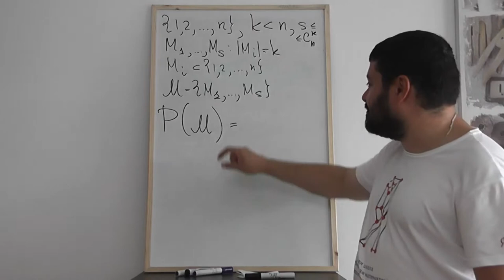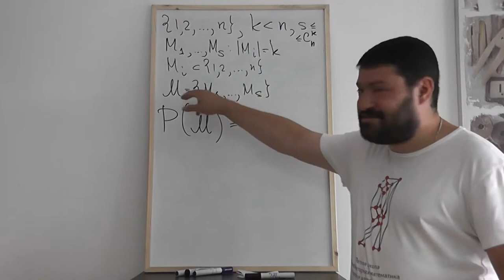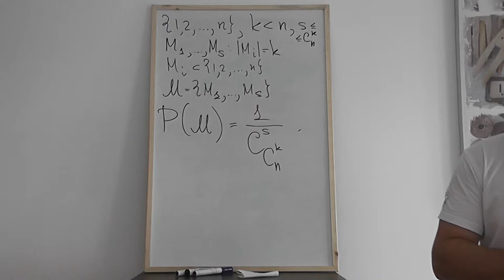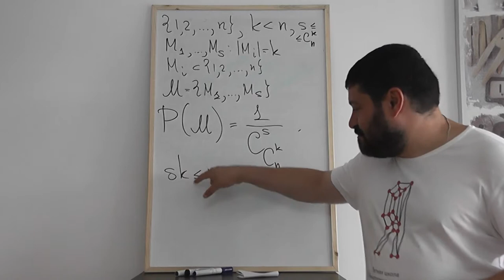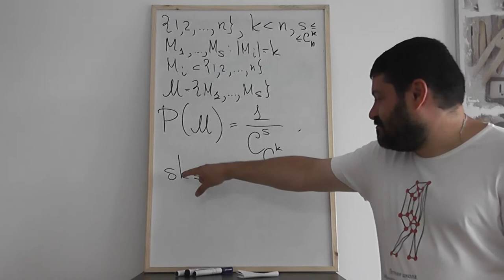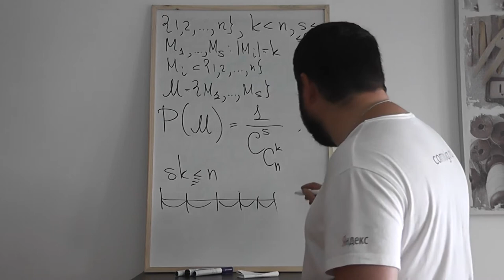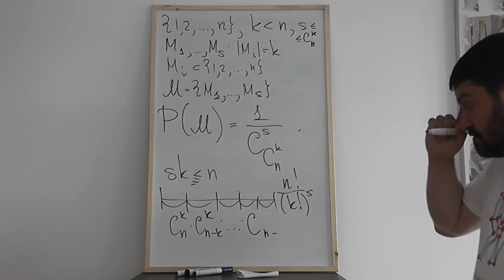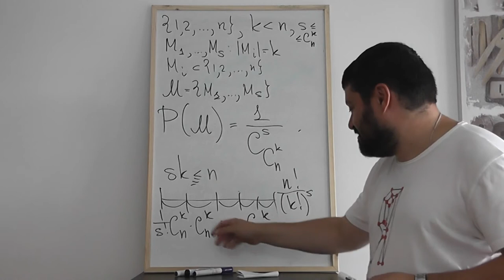8 Решение задачи о количестве наборов